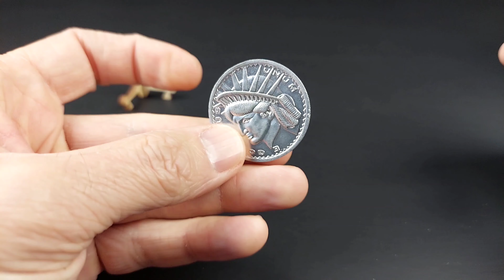Kenner Batman Forever 1995 figurák bemutatása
Sziasztok. Ebben a videóban ezeket a figurákat mutatom be : Sonar Sensor Batman , Bruce Wayne, Two-Face. Várlak titeket Instagramon is